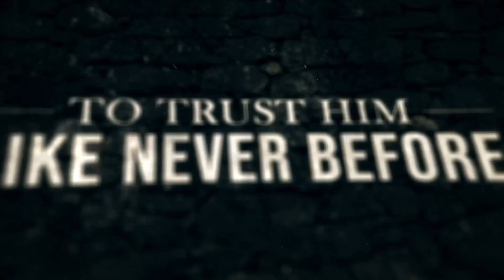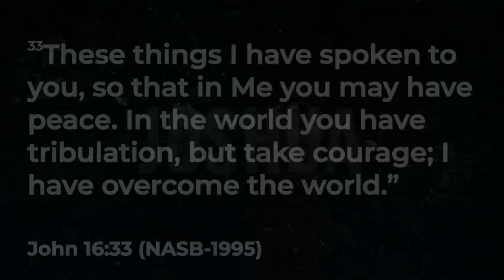Joshua - Week 03 - "Don't Stop at Six" - Pastor Steve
Life is full of moments where you have to put on a brave face. From the first day of kindergarten to the challenge you’re facing right now, you’re not always sure you have what it takes. It still might be unclear how the day will end, but you can trust the one who has made you strong and courageous.